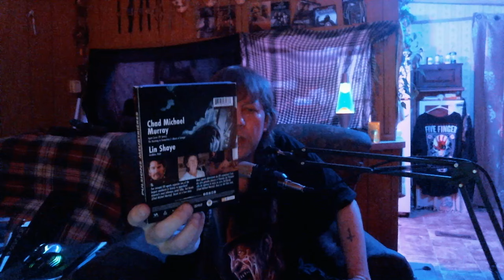Scream With Me : Ted Bundy : American Psycho (2021) : Chad Michael Murray, Liz Shaye, Jake Hays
Scream With Me : Ted Bundy : American Psycho (2021)

Discussing the 2021 Horror Film : Ted Bundy : American Psycho

Starring :  Chad Michael Murray, Liz Shaye, Jake Hays, Holland Roden,
Greer Grammer, Olivia DeLaurentis, Dashiell Connery, Sky Liam,
Alice Prime, Gianna Adams

Director : Daniel Farrands
Writer : Daniel Farrands
My Score 7.1/10